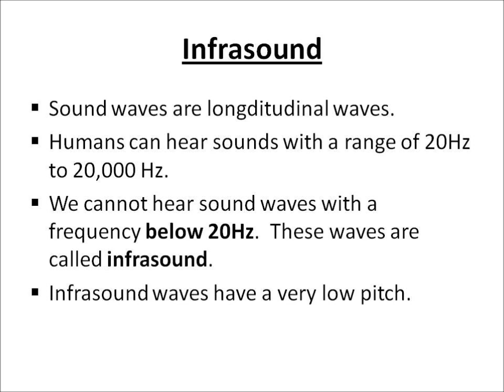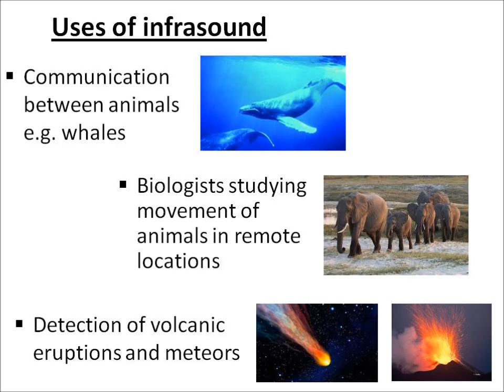P1.18 Infrasound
Edexcel (2011 specification) revision video from P1